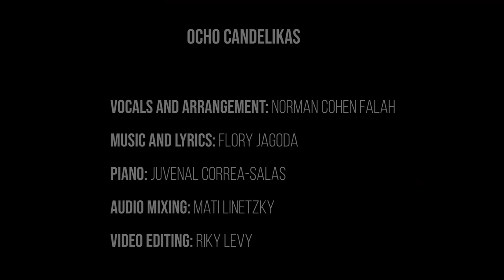Ocho Kandelikas - Norman Cohen Falah (Tango Style)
Ocho Kandelikas (Ladino song celebrating Chanukah)

Vocals and arrangement:
Norman Cohen Falah

Music and Lyrics:
Flory Jagoda

Piano:
Juvenal Correa-Salas

Audio Mixing:
Mari Linetzky

Video Editing:
Riky Levy

Lyrics

Hanukka linda sta aki,
ocho kandelas para mi. (×2)

O — Una kandelika, dos kandelikas,
trez kandelikas, kuatro kandelikas
sintyu kandelikas, sesh kandelikas,
siete kandelikas, ocho kandelas para mi.

Muchas fiestas vo fazer,
kon alegriyas y plazer. (×2)

Los pastelikos vo kumer,
kon almendrikas y la myel. (×2)

Beautiful Hanukkah is here,
eight candles for me. (×2)

O — One little candle, two little candles,
three little candles, four little candles,
five little candles, six little candles,
seven little candles, eight candles for me.

Many parties to have,
with happiness and pleasure. (×2)

Little pastries to eat,
with little almonds and honey. (×2)